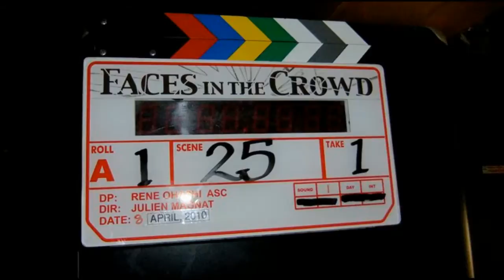Julian McMahon - My Best Days Are Ahead Of Me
My Happy Birthday video to Julian.  Different videos & pictures to the song "My Best Days Are Ahead of Me" performed by Danny Gokey!